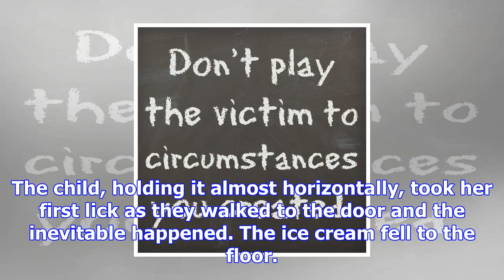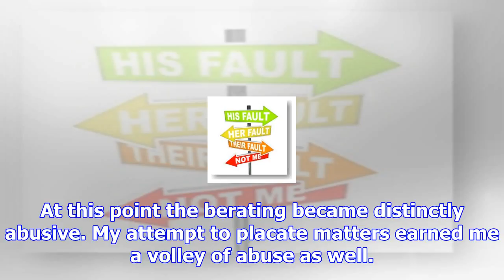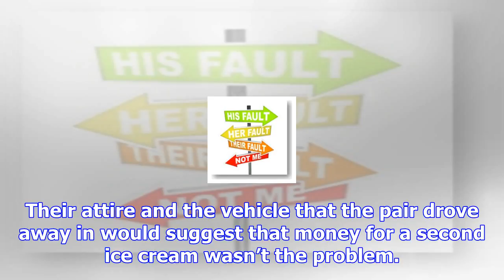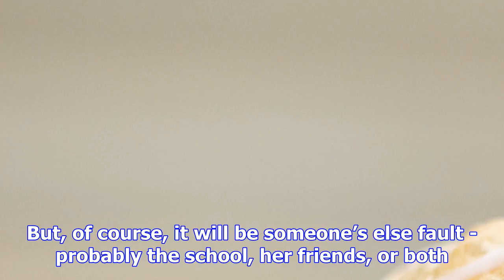Playing the blame game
The customer isn't always right, says parenting columnist Ian Munro. Last week I observed an event i...